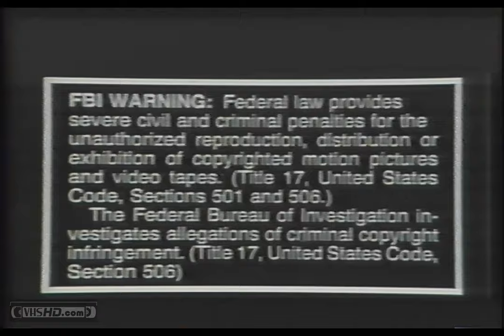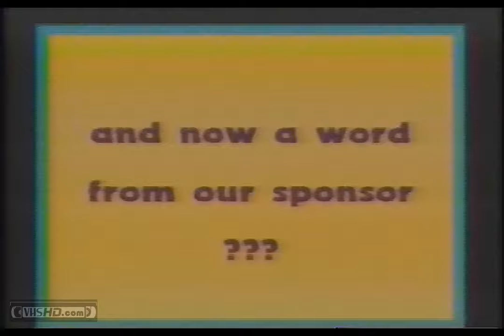Pro Sports Bloopers - Bloopermania (1990 VHS)